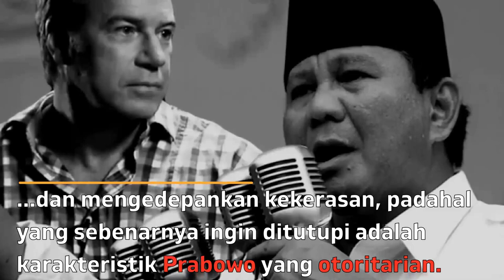Konsultan Yahudi di Kubu Prabowo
Eks Ketua HMI, Hasanuddin mencurigai ada konsultan Yahudi di balik konspirasi yang dikerjakan kubu Prabowo. Fitnah dan isu hoaks yang selama ini menyerang Jokowi diduga sebagai teori konspirasi produk Yahudi yang sering digunakan intelijen Israel.

Kubu Prabowo menerapkan konspirasi teori dalam proxy war. Mengingat mayoritas masyarakat Indonesia muslim, mereka membangun persepsi bahwa pemerintahan Jokowi anti Islam dan Prabowo muncul sebagai pahlawan atau tokoh Islam besar dan menolong eks HTI, tujuannya untuk mengambil hati Parpol Islam seperti PKS dan PAN. Kemudian mereka memasifkan isu hoax PKI, dengan 3 aspek, yaitu mengencangkan isu pemerintahan Jokowi anti Islam, mencoba mengacak-acak basis NU sebagai korban terbesar dalam sejarah anti PKI, dan menutupi latar belakang orang tua Prabowo. Tujuannya membuat seolah-olah Jokowi anti demokrasi dan mengedepankan kekerasan, padahal yang sebenarnya ingin ditutupi adalah karakteristik Prabowo yang otoritarian.

Selama ini Jokowi dituduh antek Yahudi, antek asing, antek aseng, dan PKI, tetapi semuanya tidak terbukti. Justru kemungkinan ada konsultan Yahudi di balik kubu Prabowo yang menciptakan isu hoax agama, menunjukkan bahwa Prabowo tidak layak menjadi pemimpin dan benar-benar menakutkan jika ia sampai berkuasa.